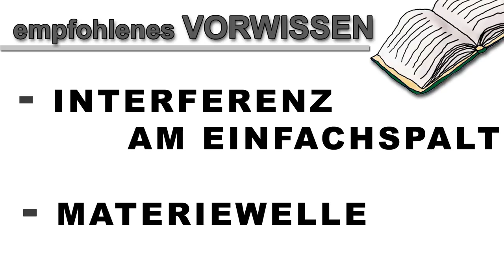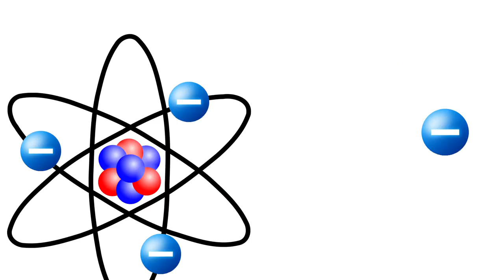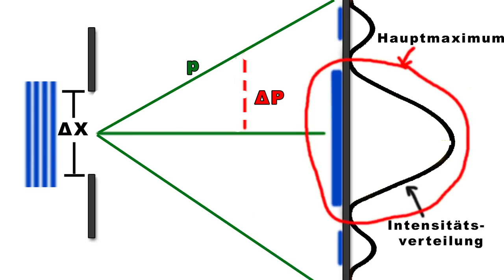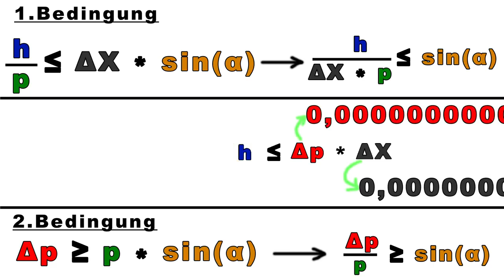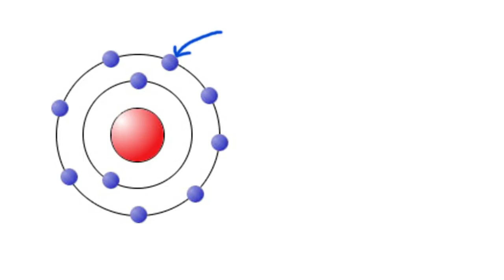Heisenbergsche Unschärferelation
Unbestimmtheitsrelation ist ein Gesetz aus der Quantenmechanik, welches eine gleichzeitige, genaue Bestimmung zweier komplementärer Observablen verhindert. Mehr